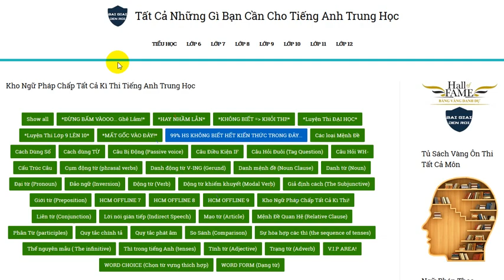Kho Ngữ Pháp Chấp Tất Cả Kì Thi Tiếng Anh Trung Học | Bài Giải Đến Rồi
Kho Ngữ Pháp Chấp Tất Cả Kì Thi Tiếng Anh Trung Học | Bài Giải Đến Rồi - Bấm vào LINK để học nhé

Chúc mừng bạn đã học được nhiều kiến thức mới và bổ ích trong video bài giảng này!

👉 LIKE VIDEO nếu bạn thấy video này giúp bạn nâng kiến thức và hiểu bài hơn, và SHARE kênh Bài Giải Đến Rồi Chấm Com cho bạn bè cùng học nhé:

👉  KẾT NỐI VỚI CỘNG ĐỒNG BÀI GIẢI ĐẾN RỒI CHẤM COM ở đây nè:

© Copyright by Bài Giải Đến Rồi chấm Com - DO NOT REUP

BÀI GIẢI ĐẾN RỒI CHẤM COM  - TẤT CẢ NHỮNG GÌ BẠN CẦN CHO TIẾNG ANH TRUNG HỌC
(cấp 2 & 3, Luyện Thi Tốt Nghiệp Lớp 9 - Luyện Thi Đại Học)

Gã Chèo Đò Với Mái Đầu Sương
Ths. NGUYỄN DƯƠNG HÙNG TIẾN - Tp. Hồ Chí Minh